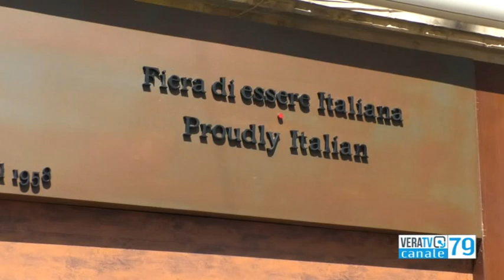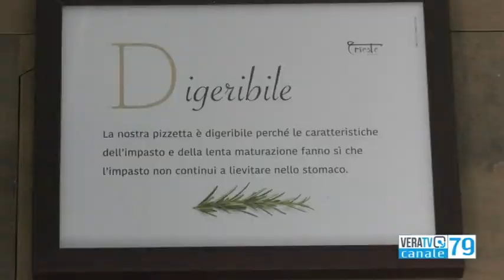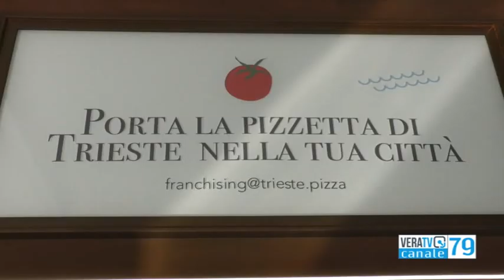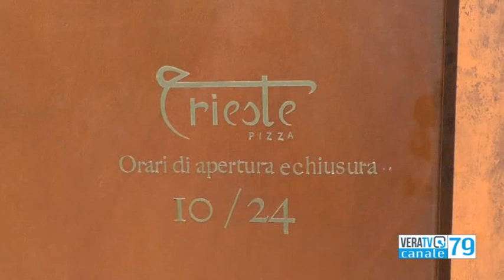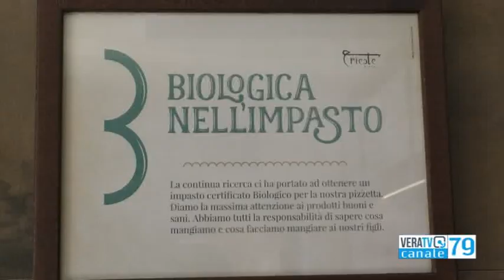"Trieste pizza" sbarca a San Benedetto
Inaugurata venerdì la nuova pizzeria di viale Secondo Moretti